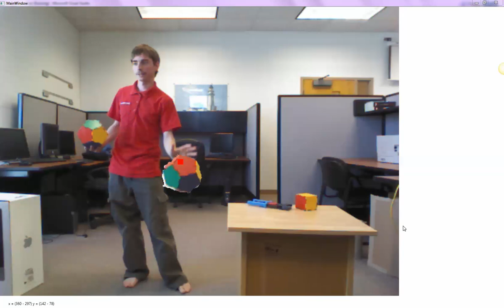Ohio Northern University - Natural User Interfaces - Kinect Virtual Object Demo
Ohio Northern University summer project 2012.

Note - you may notice that when I said right hand, it looks like my left.  The Kinect automatically mirrors the camera image.  If you look closely, you'll notice the apple on the computer box beside me is backwards.